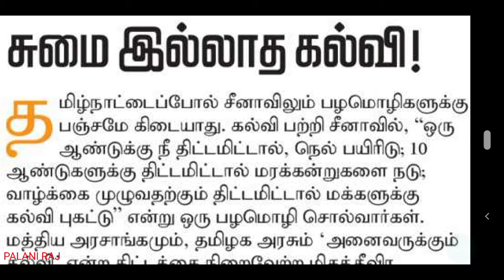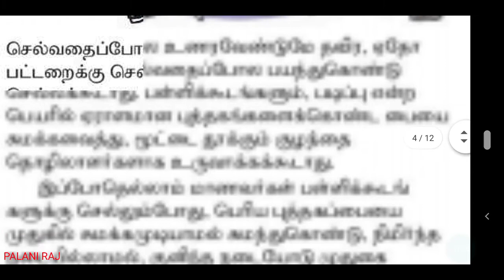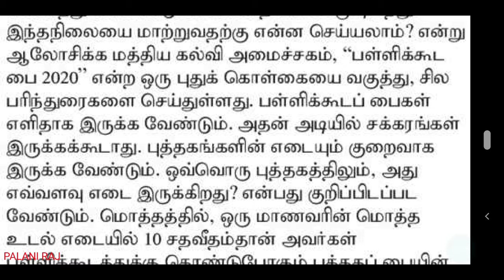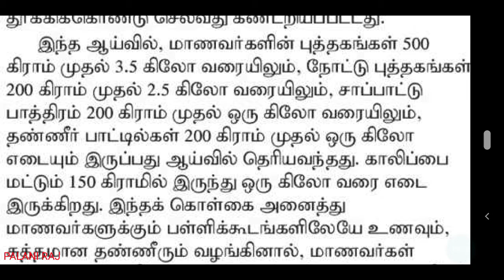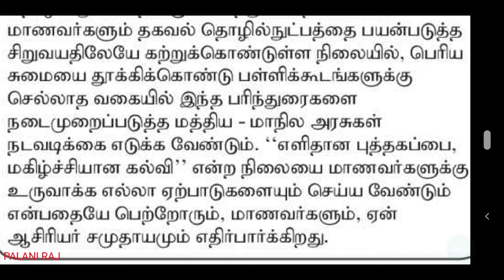New education policy students bag weight புதிய கல்விக் கொள்கை மாணவர்களின் புத்தகப் பையின் எடை விவரம்